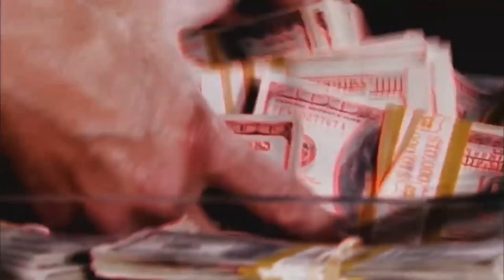STORY TIME: suga daddy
this is a true story with a different name to protect the person in the story